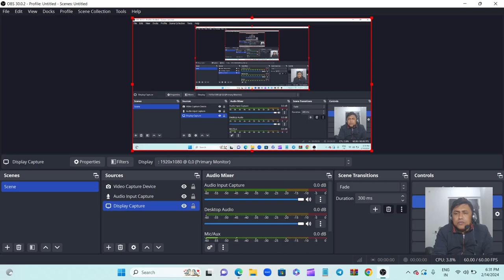Agnipath Airforce/Navy English |Agniveer English Previous Year Questions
by TC NAGIYA SIR